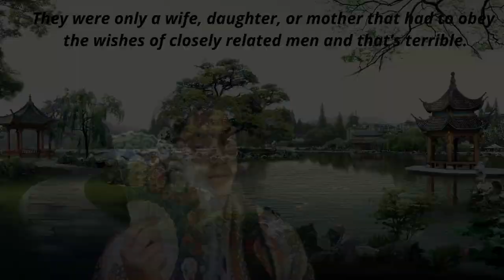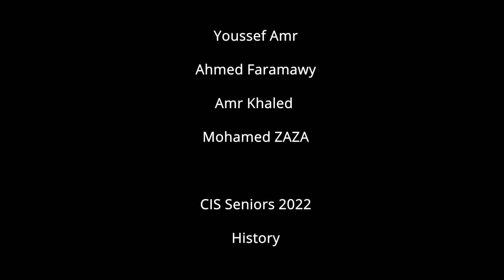Wu Zetian | History Talk Show with Wu Zhao | The only Empress of China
Talk show High School history project. In this show, we interviewed Wu Zhao known for being the first and last empress of China. She ruled the Tang dynasty from 665 to 690.